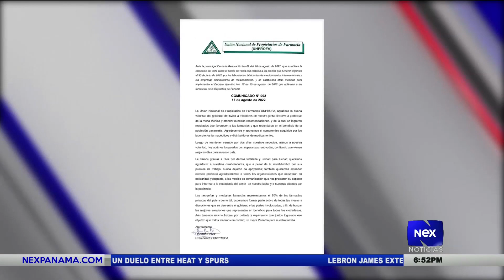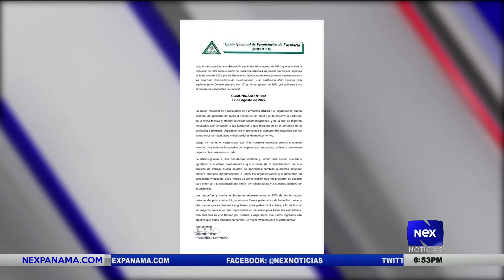Entrevista a Orlando Pérez, presidente de la Unión de Propietario de Medianas Farmacias